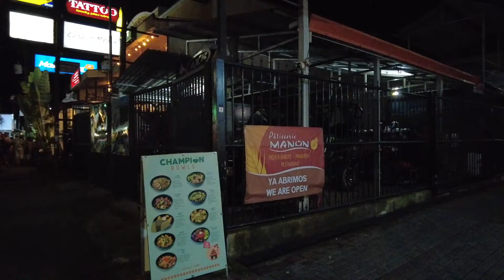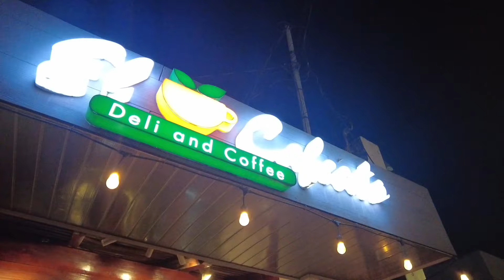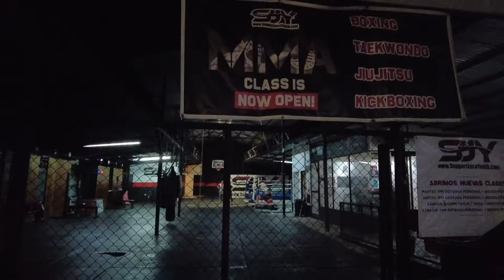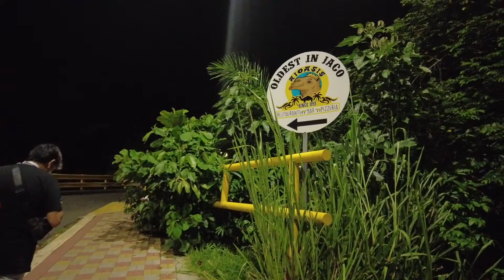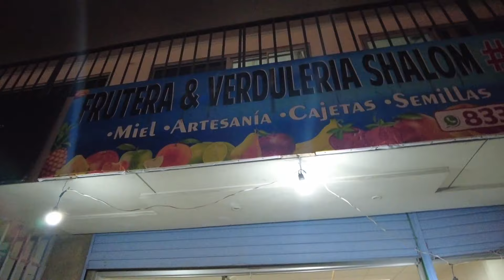WALKING through JACÓ, COSTA RICA strip at night -- WALK TOUR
It was Independence Day in Jacó, Costa Rica, so I took a walk through the strip to see what was going on.

EQUIPMENT THAT I USE::

GoPro Filming gear-
128GB Memory Card -
Audio Recorder -
Binaural Mic -

**ALL FOOTAGE IS THE PROPERTY OF TRAVELDOLO AND MAY NOT BE REUSED OR DISTRIBUTED WITHOUT WRITTEN CONSENT FROM TRAVELDOLO**